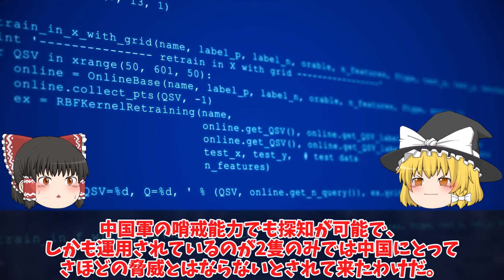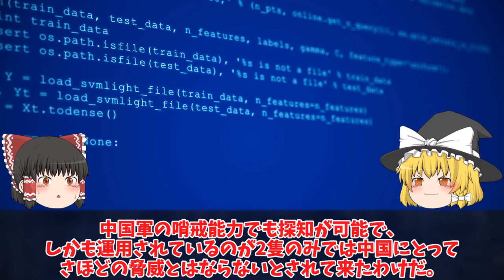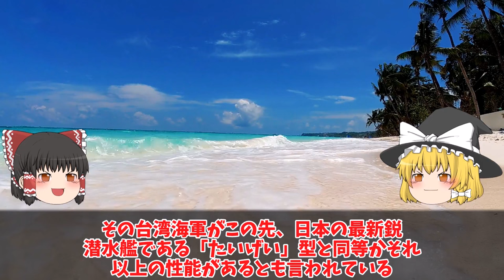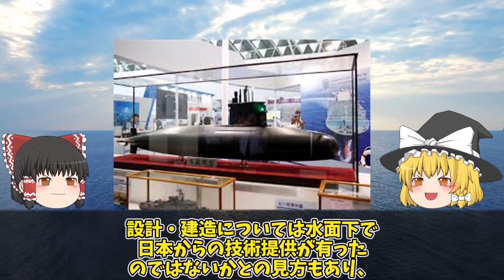【ゆっくり解説・軍事News】海上自衛隊引き渡し豪州ショック！台湾建造潜水艦潜航深度バレ中国海軍お手上げ対応ムリたいげい型900超えに魚雷Mk48搭載？